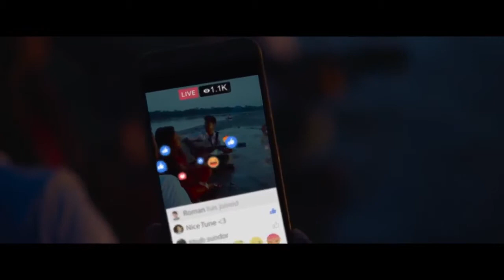Gafargaon theme song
Hearth touch song